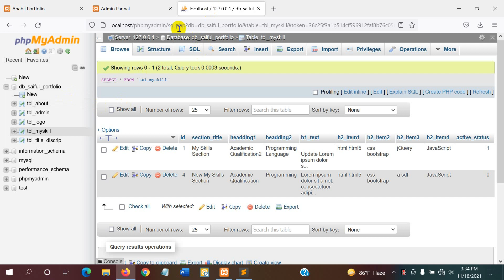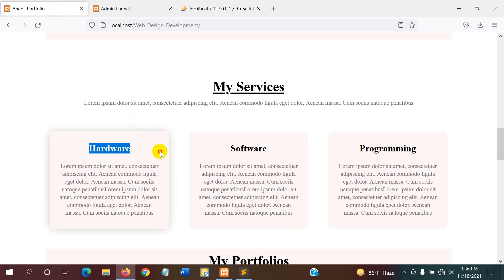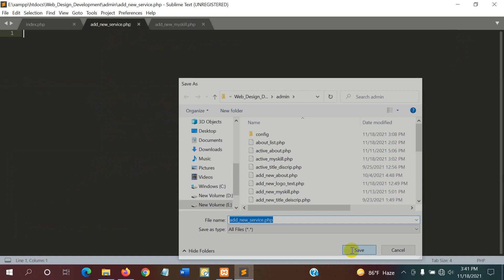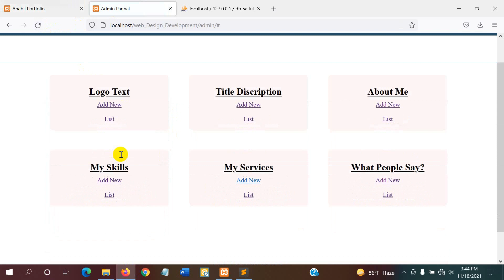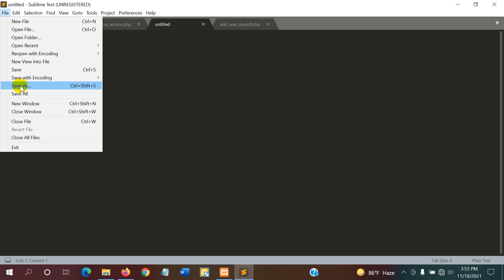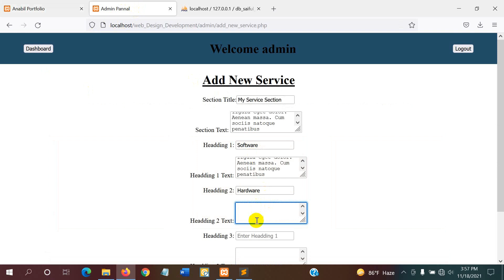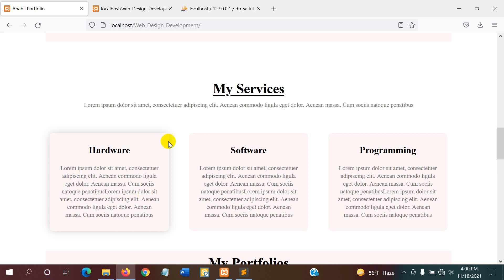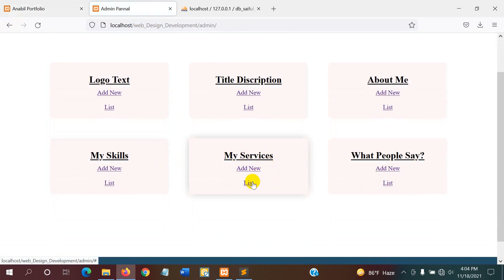In Bangla For Beginners | Part 23 | My Services Add new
⭐️ Today In this video, we will learn PHP Full Course In Bangla for beginners. This php tutorial for beginners I created for absolute beginner. After watching this php crash course playlist videos, I hope you will learn php and will complete php programming bangla tutorial. So If you want to be a professional php developer or web developer than this php project tutorial for you. ⭐️

⭐️In this video I don't show php object oriented programming. This is about basic php programming and basic web development. But it must be needed to learn advanced php or php object-oriented programming. ⭐️

⭐️These videos are in bangla language so it will be easy to understand php programming.⭐️
⭐️After watching this video, what’s on your mind- Please comment bellow.⭐️

⭐️This video is full website development in php bangla tutorial part 23, in this video I will show you how to My Services Add new. You can check the following html and css video playlists link for basic to advance html css. ⭐️

⭐️If you want to learn web development and become a professional web developer than first of all you will need to learn HTML and CSS then you will start learning php course. So You can check my channel and see the html css and full web design bangla tutorial for beginners Playlist and Then you can see php tutorial for beginners in bangla that will enough for you. ⭐️